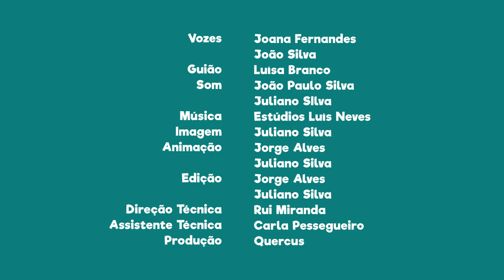FNT03E20 - PN do Alvão: A Lontra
Sabias que a lontra é um mamífero muito vaidoso e pode ser apreciado nesta área protegida?